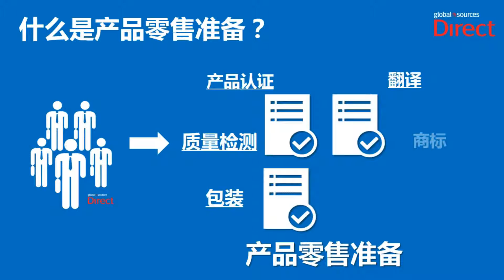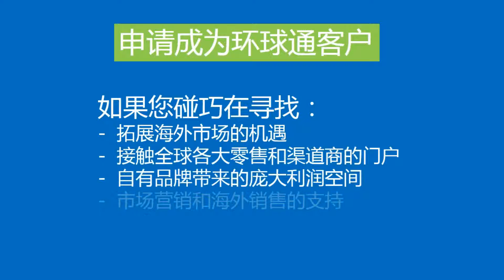CN one r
Hey kindly check. Thanks!